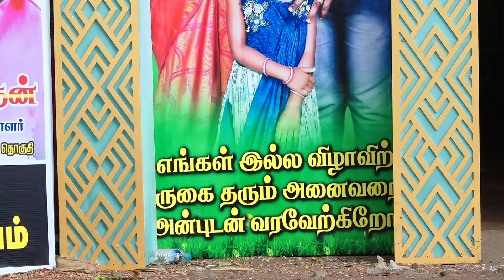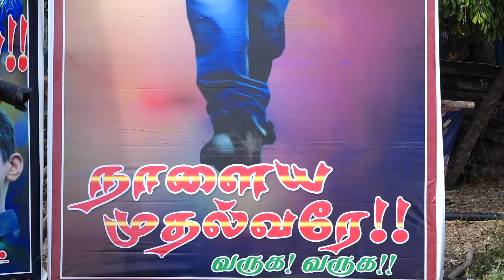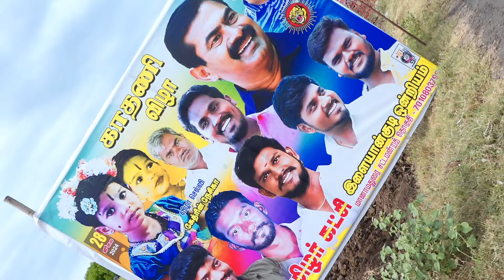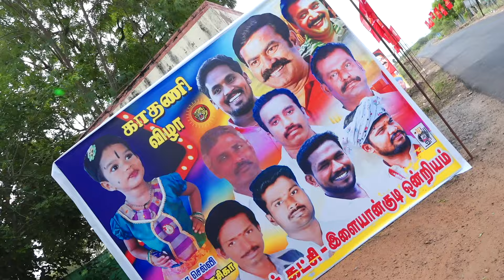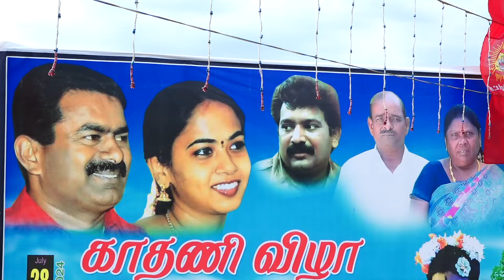🔴 LIVE |EAR PIERCING CEREMONY | L.KATHRYN NESICA | 28.07.2024 | VALAKKAANI...| SAKTHI STUDIOZ...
🔴 காதணி விழா | கேத்ரின் | வழக்காணி | 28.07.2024...
SAKTHI STUDIOZ, KALAIYARKOVIL.